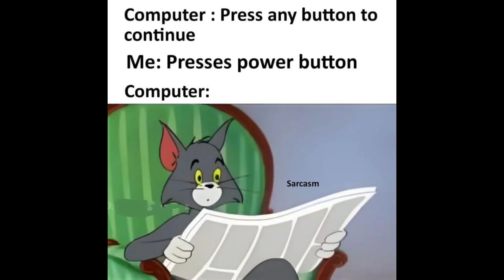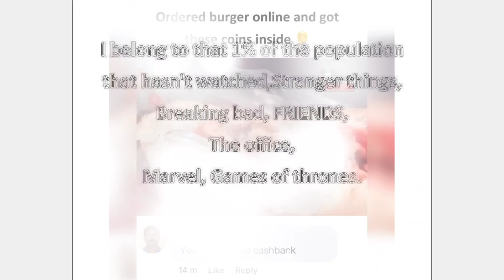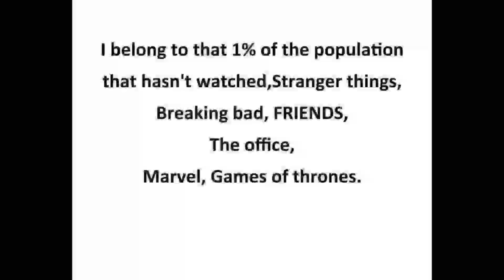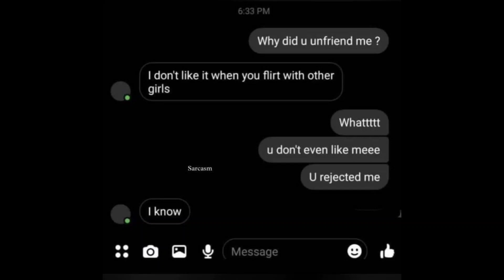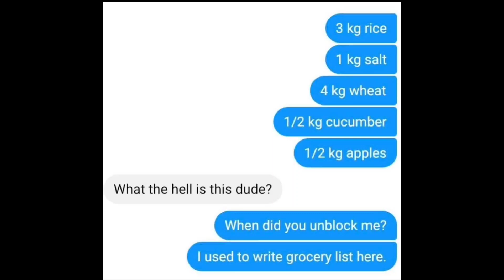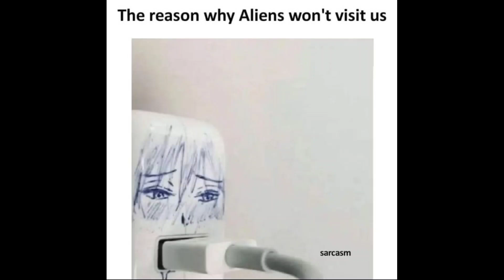😂Funny School Relatable Memes 😂|🤣Students Memes🤣|😜 Hilarious Memes😜|😁Memes Compilation😁|😆Memes#1009😆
Hilarious memes,
troll memes,
gaming memes,
girls memes,
boys memes,
sunshine memes,
pubgmemes,